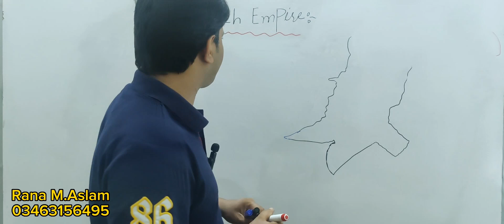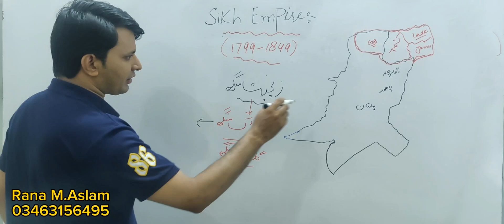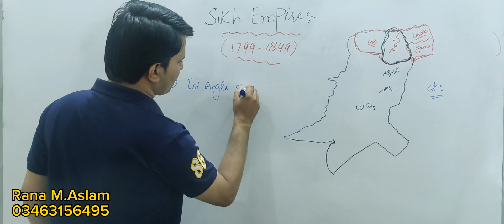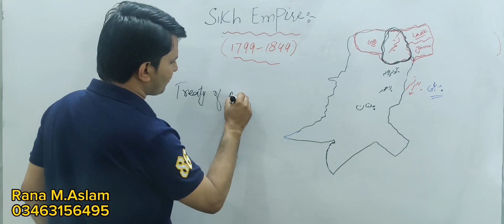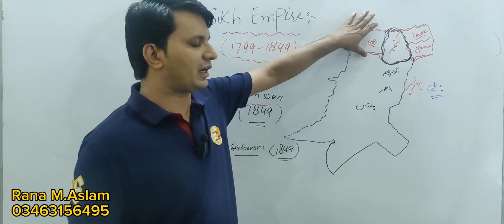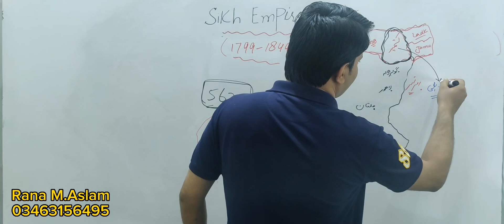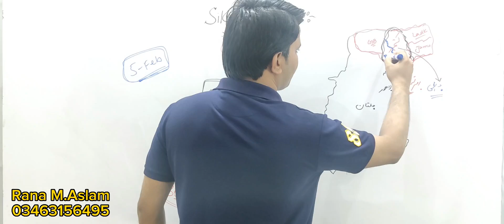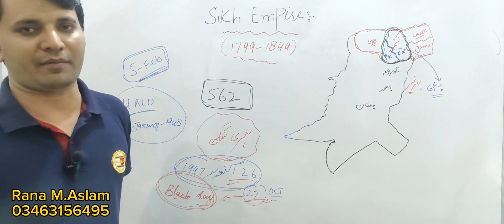Sikh Empire (1799-1849) Sikh Dynasty Ranjeet Singh(1801-1839) Gulag Singh and Kashmir